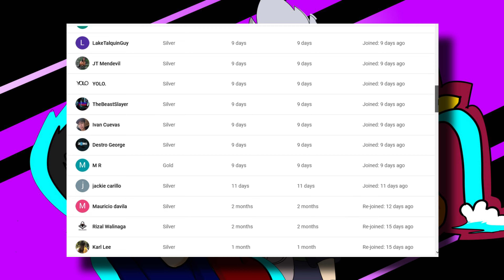Who is the Killer!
funny animation video on among us style. this is the first animation video of our channel. hope you like this video.